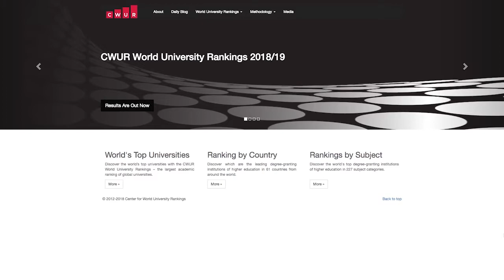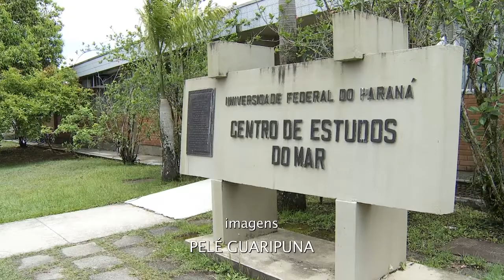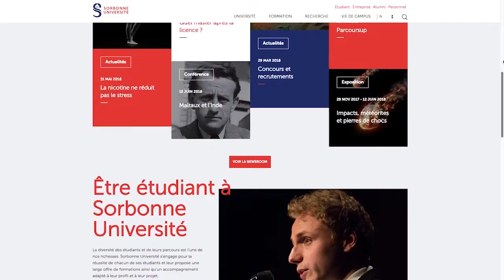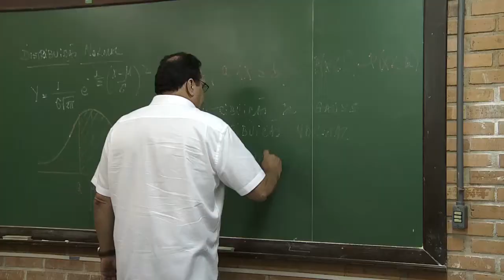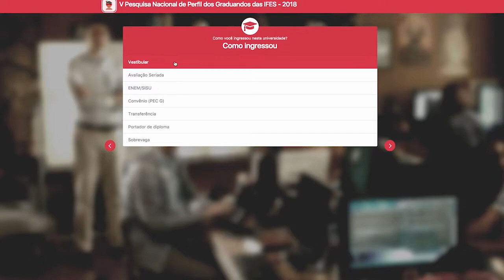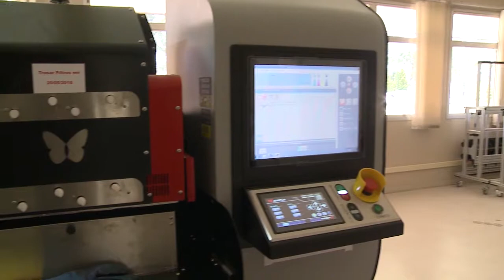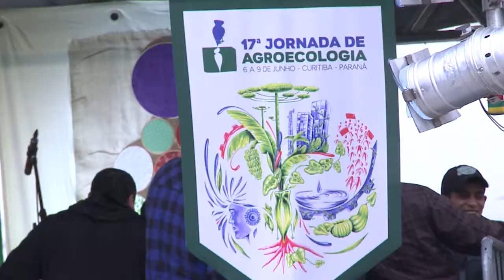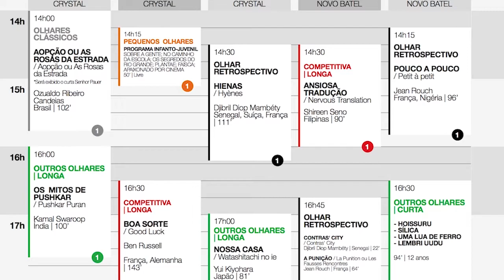UFPR Notícias (08/06/18)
Confira dos destaques desta edição do UFPR Notícias:

-  UFPR está entre as melhores universidades do mundo em Ranking Internacional;
- Nova diretoria toma posse no Centro de Estudos do Mar, em Pontal;
- Comitiva da Universidade de Sorbonne realiza visita à UFPR;
- Setor de Exatas comemora 80 anos;
- Imprensa da UFPR reabre as portas e oferece serviços gráficos com preços abaixo do valor de mercado;
- Jornada de Agroecologia reúne produtores e Universidades para debater processos produtivos no campo.